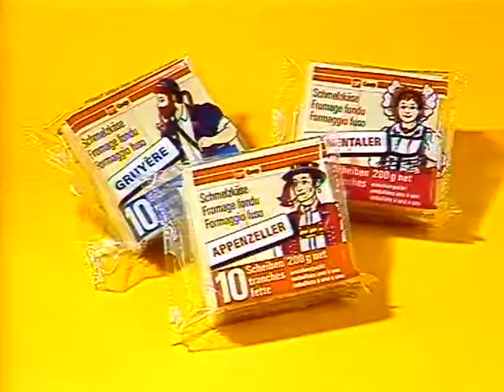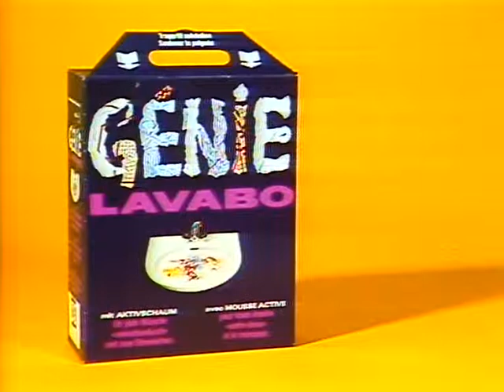Coop Mittwochstudio, Folge 351 vom 23. Mai 1984